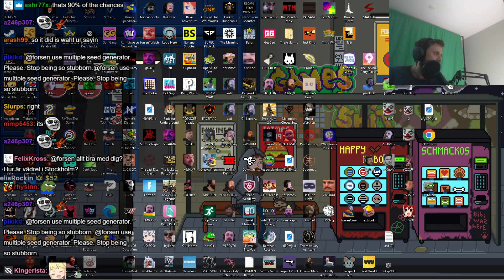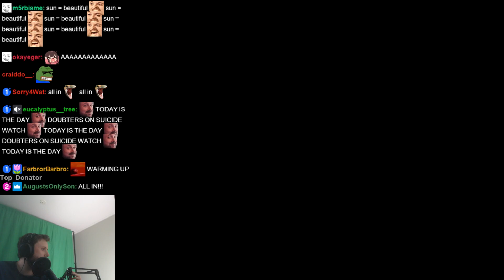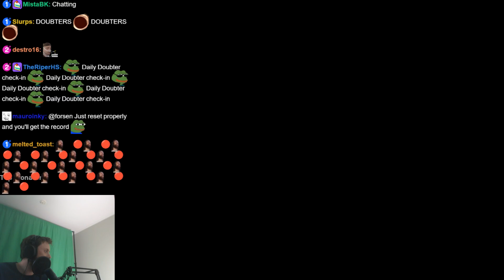Forsen's intro on September 11th 2023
Day 126 of taking back the record from xqc on 11/09/2023

forsen forsen it's 9/11! um it's 11/9 is it not?

podcastsen's 53rd video
forsen's minecraft title - "Today is the day! World Record hype!"